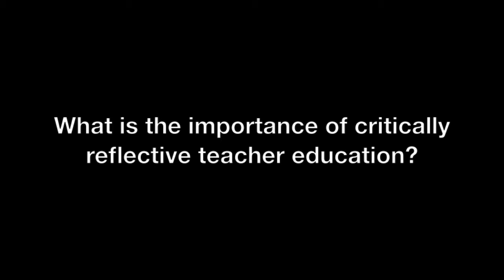The Importance of Critically Reflective Teacher Education and Development | David Ragland, Ph.D.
Philosophy of peace education professor David Ragland, Ph.D., of Southern Illinois University, Edwardsville, discusses his work in teacher development and teacher education. He gives philosophical, pedagogical and common sense rationales for the importance of critically reflective teacher development. How do we help our students develop human agency in our conflictual society? Ragland suggests we start with critically reflective teacher education.